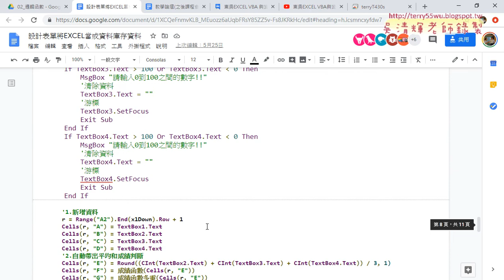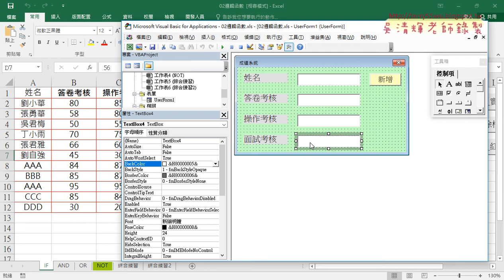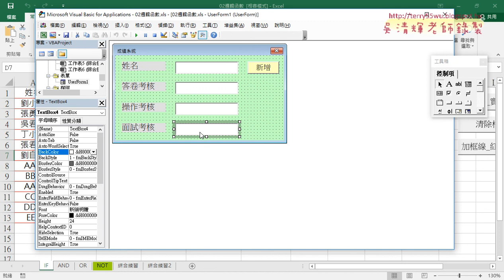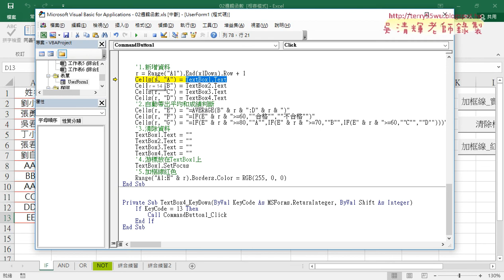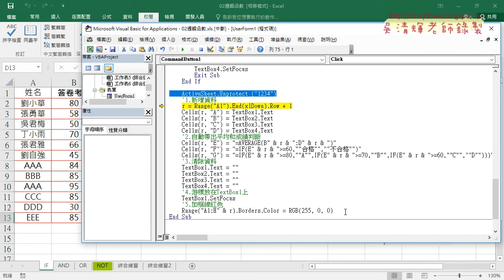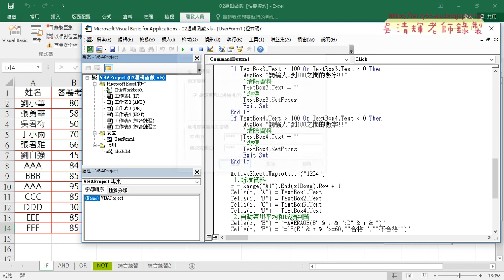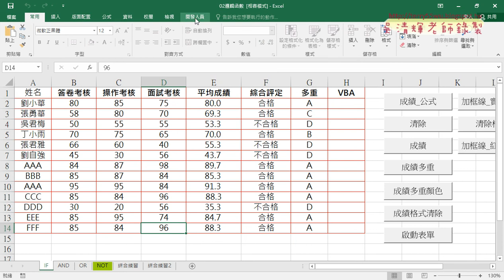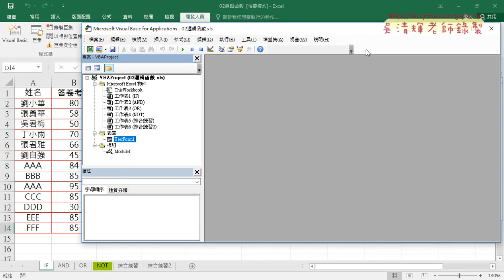08 按ENTER輸入與動態取消保護與保護